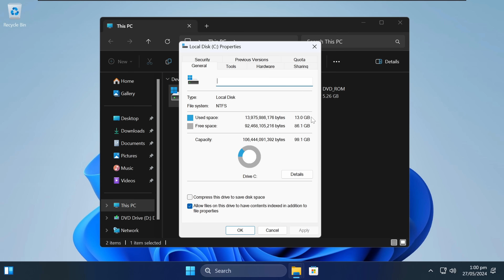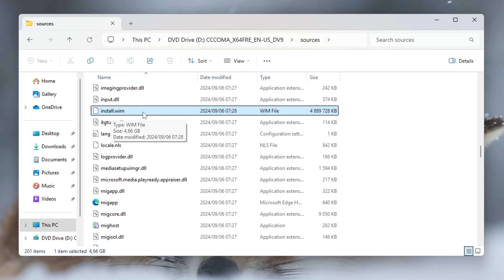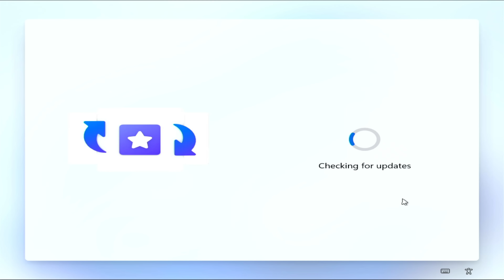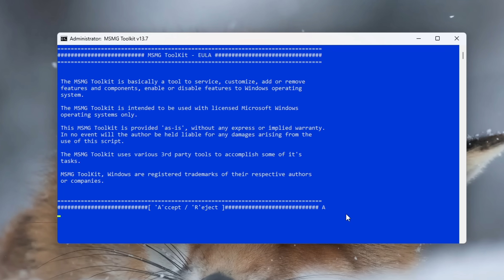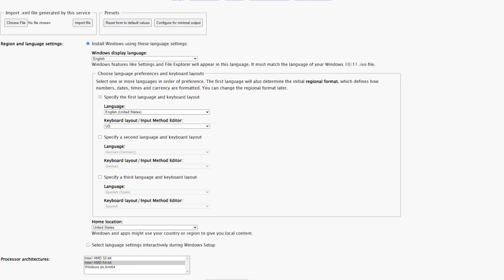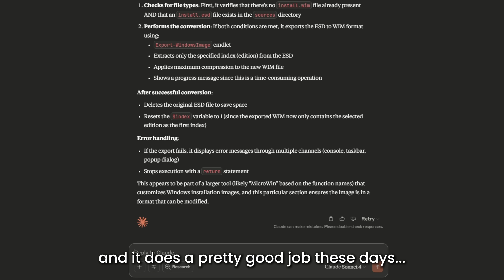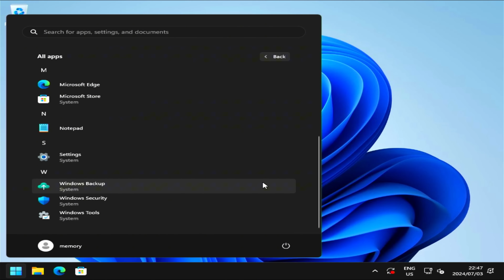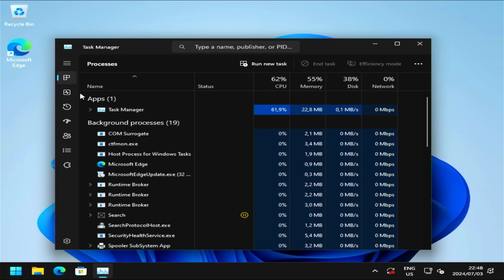THESE Tools Make Creating CUSTOM Windows ISO Files REALLY Easy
Need to know the best tools for creating a custom Windows ISO files? I’ve got you!
In this video, I'll show you the best tools for creating custom Windows ISOs and how Windows image customization actually works behind the scenes. I'll cover everything from DISM and answer files to user-friendly tools like NTLite, MSMG Toolkit, and ET Optimizer, plus community projects like Tiny11, MicroWin, and my own UnattendedWinstall. Whether you want to debloat Windows 11, remove bloatware, or create lightweight Windows installations, this video covers all the methods and tools you need to customize Windows images safely and effectively.

⏱️ CHAPTERS
00:00 - Tools That Create Custom Windows ISO Files
01:21 - DISM and Windows Image Files Explained
02:10 - Answer Files vs Direct Image Modification
02:42 - Tools for Creating Custom Windows ISOs
02:56 - NTLite - User-Friendly Windows Customization
03:35 - MSMG Toolkit - Free Command Line Tool
04:06 - ET Optimizer - Windows Optimization & ISOs
04:24 - Snegans Unattended Generator - Answer Files
04:57 - Community Projects for Custom Windows
05:35 - Tiny11 - Lightweight Windows 11
06:02 - MicroWin by Chris Titus - Automated Tool
06:28 - Unattended Winstall - Answer File Approach
07:12 - Which Windows Customization Tool to Choose